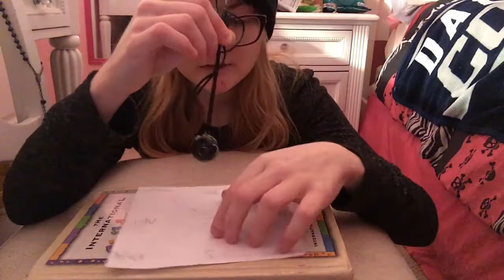Trying A Pendulum Reading For The First Time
Storyfire: kcsorandom \
INSTARAM:colinwarburton\